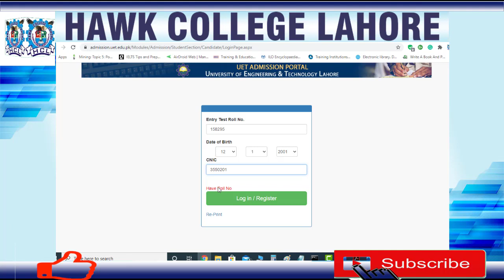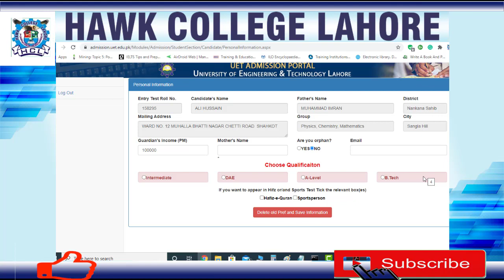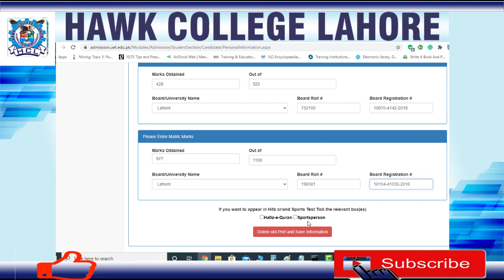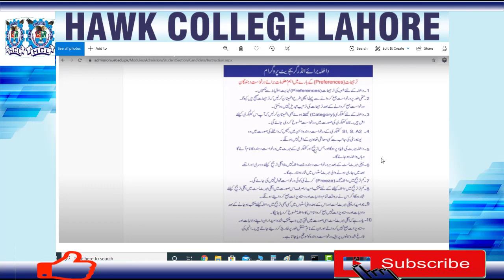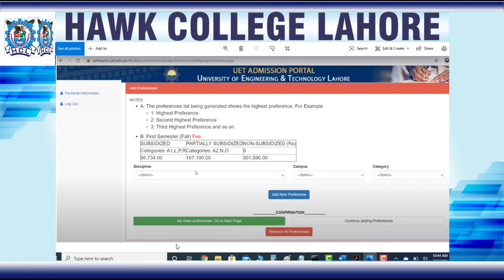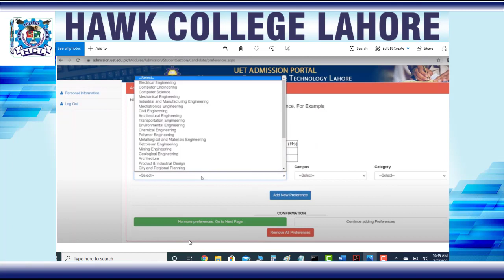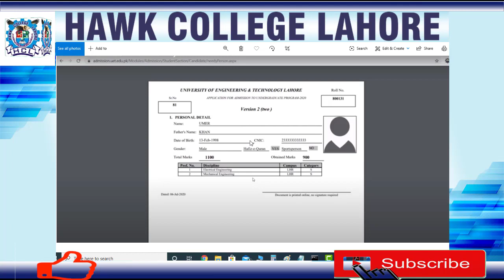UET Lahore: Admission 2020 Online Form Filling Guide| Hawk College Lahore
Dear Students, in this video you will learn how to fill the online application form for UET Lahore admission. Complete step by step guide with all necessary information for filling an admission form UET Lahore in 2020.
Demo for filling the online admission form.
Guide for students who have an entry test roll number.

link for complete information about UET Lahore Admission 2020
Link for Free ECAT Practice test (Only English Section)